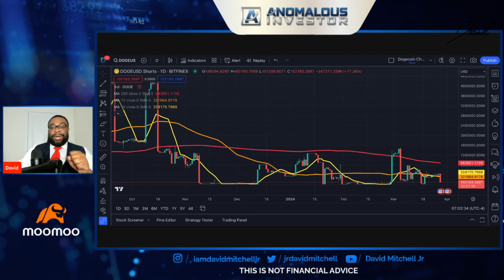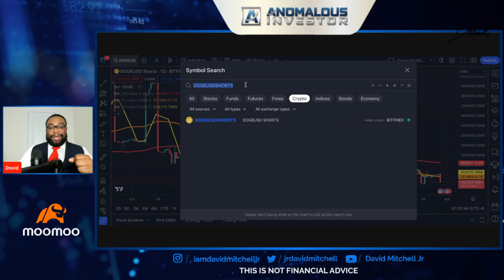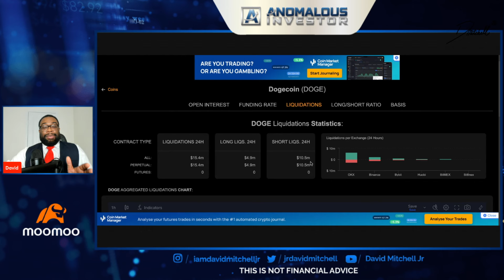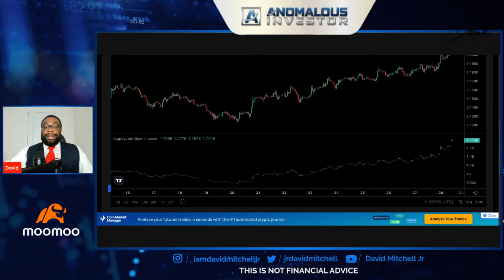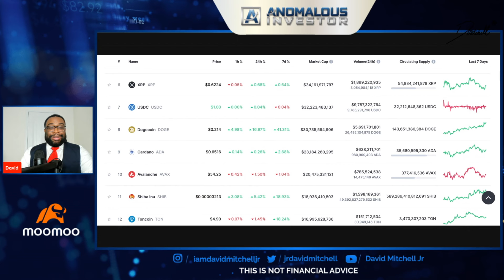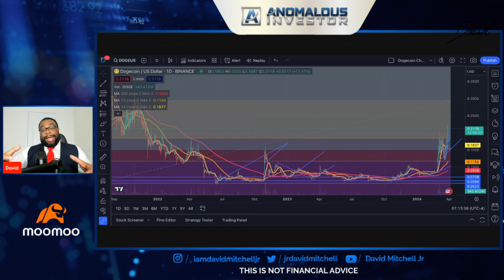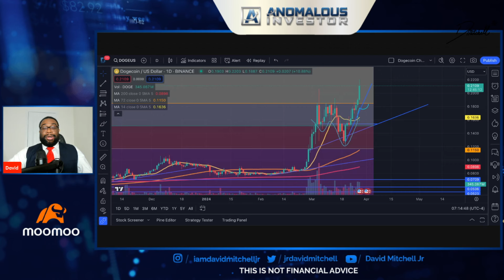Doge Breaks .22 | .30 Next Target | Flip USDC | Dogecoin News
/ davidmitchell.  .